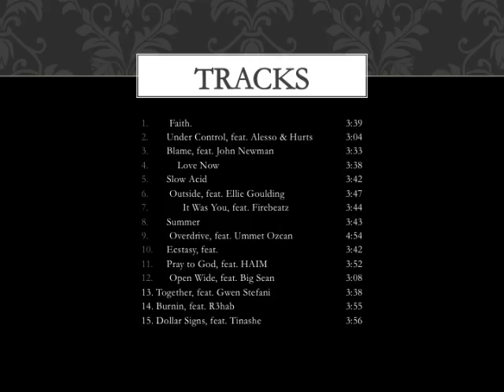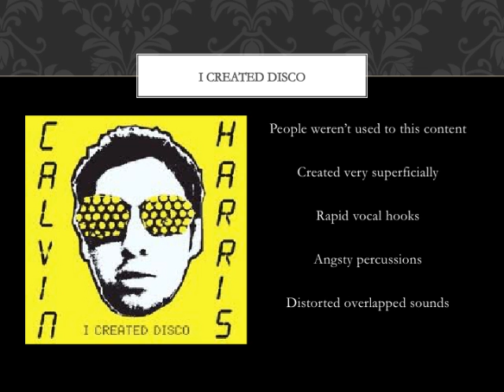calvin harris movie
Digital Communication Eric Kowalski